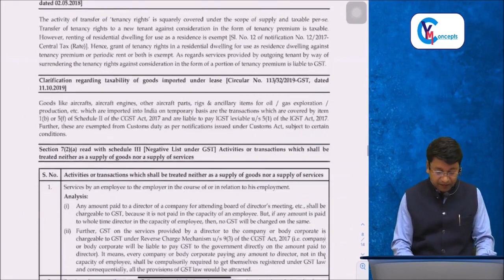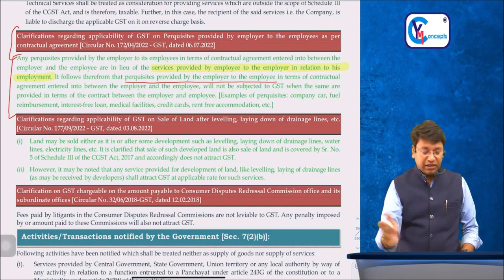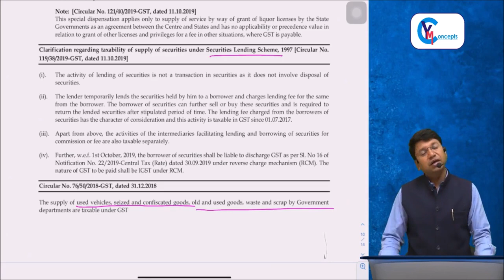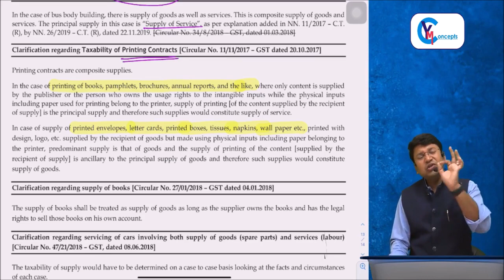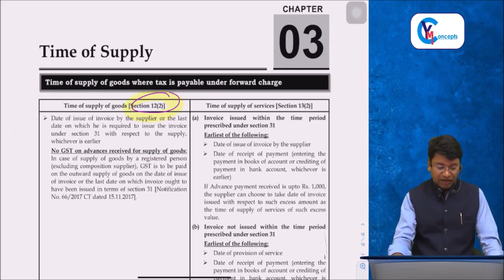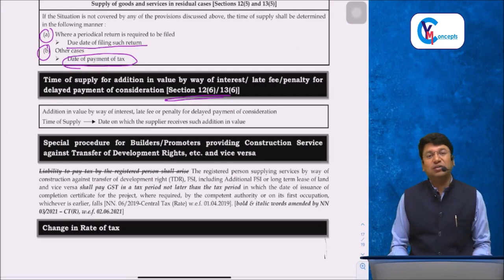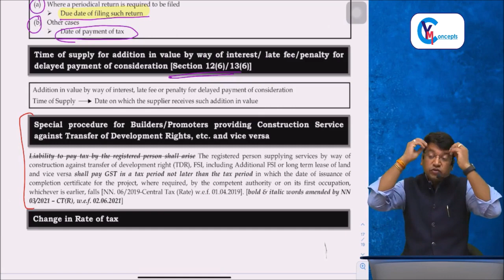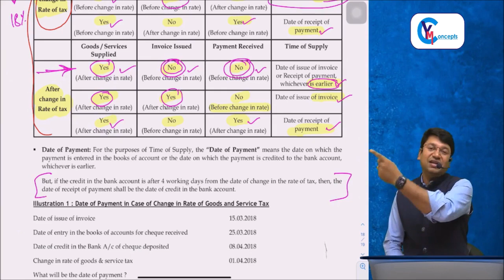CA/CS/CMA Final IDT - FAST TRACK | Lecture 4 | For Nov. 23 & May 24 | CA. Yashvant Mangal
Welcome to CA Final (GST & Customs) For Nov. 23 & May 24  by CA. Yashvant Mangal (Day 4)

In this demo lecture, CA Yashvant Mangal will be providing a comprehensive overview of the IDT Final syllabus. Yashvant Mangal Sir breaks down even the most complex concepts into easy-to-understand language, making it easier for you to master the subject.

Don't miss out on this opportunity to learn from one of the best faculty in the field of Indirect Taxation. If you find this demo lecture helpful, you can also purchase CA Yashvant Mangal's CA Final IDT In-Depth Regular - Full Course Batch. This course is designed to provide students with an in-depth understanding of the IDT Final syllabus and will cover all key topics that are likely to be covered in the exams.

So be sure to watch this demo lecture and consider enrolling in CA Yashvant Mangal's full course batch. Start your journey towards success today!